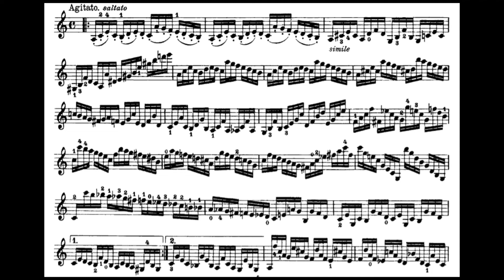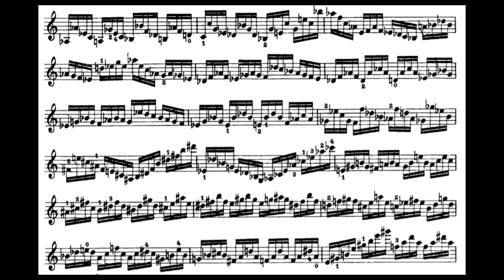N.Paganini: Caprice No.5 (Kavakos, Feng)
Two technically excellent renditions of the famous paganini caprice (Kavakos plays with regular bowing, while Feng plays with original bowing (3 down 1 up))